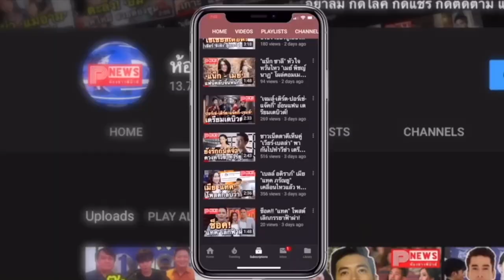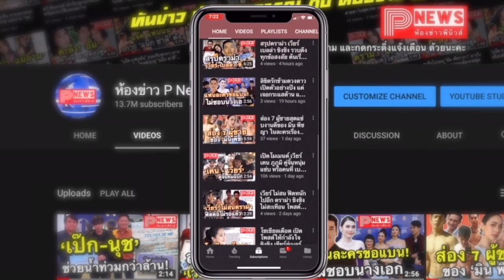ห้องข่าวพีนิวส์ | "พี่มาร์ค" ถึงไทยแล้ว! ท่ามกลางอากาเซ รอต้อนรับอย่างแน่น!